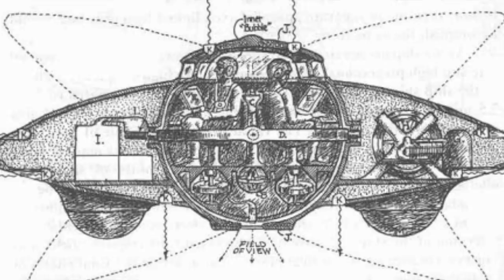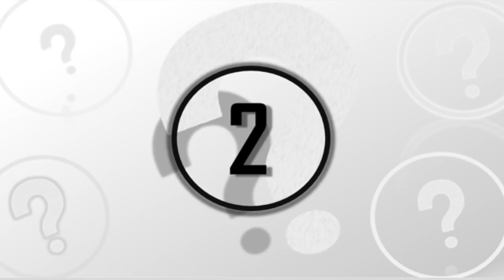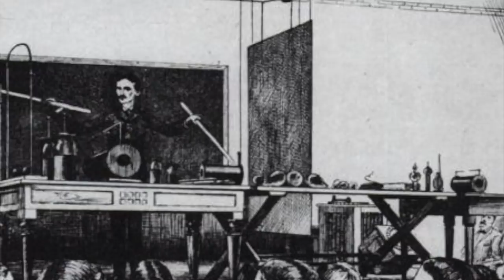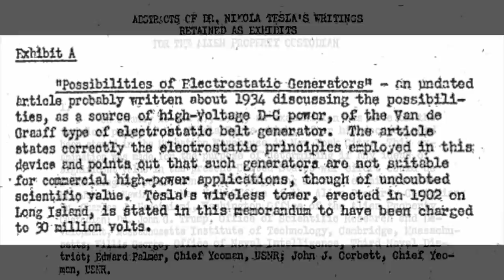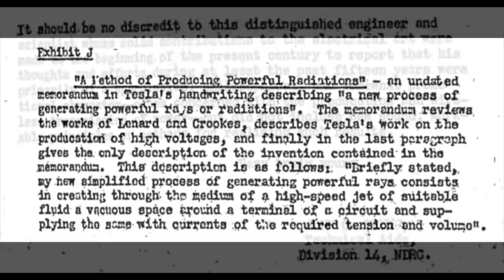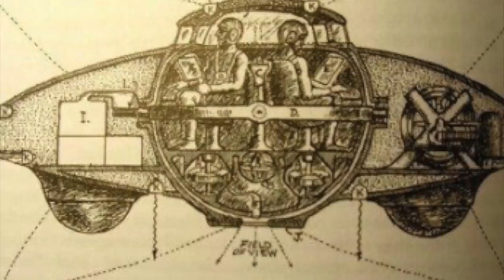These Lost Nikola Tesla Inventions And Papers Were Never Released Until Now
These lost Nikola Tesla inventions and papers were never released until now. Today, we take a look at these lost Nikola Tesla technologies and inventions.

One of the greatest inventors to have ever lived was that of a Serbian Croatian inventor known as Nikola Tesla, of whom developed the framework for modern day electrical engineering during his time with breakthroughs in understanding the electromagnetic spectrum and the formation of alternating current as compared to direct current of which was the prominent use of electricity during his time.

Oddly enough, looking back at his over 300 patents, strange devices appear to take the forefront that Nikola Tesla had invented during his time that people are only now taking notice of in the modern day.